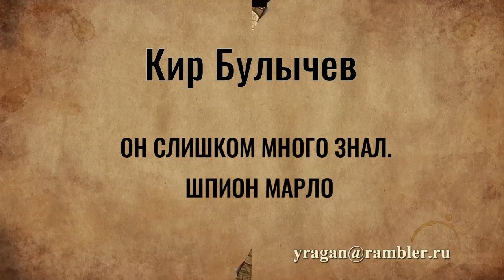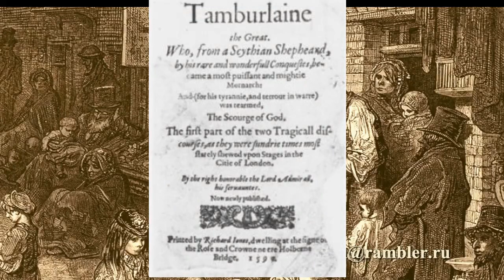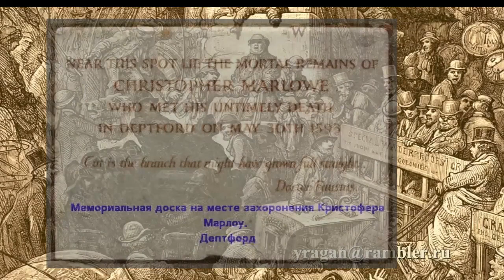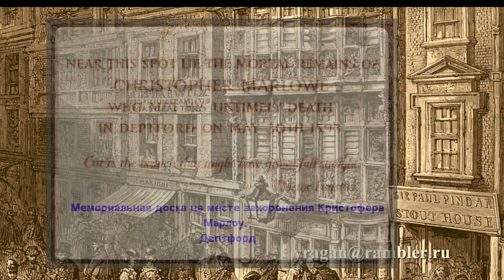Шпион Марло он много знал Кир Булычев